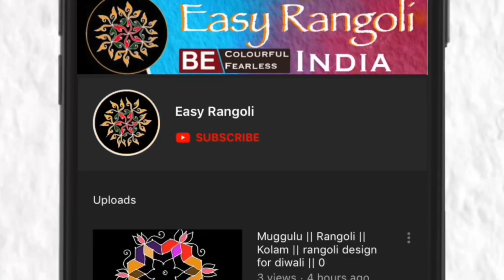Makara Sankranti muggu/Pongal kolam/21 x 11 Dots